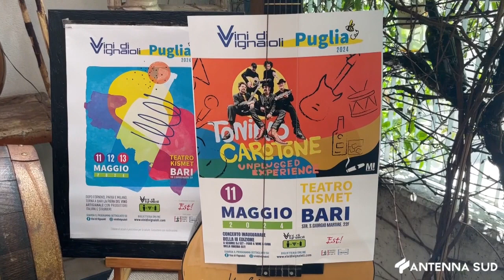6 MAGGIO 2024 - BARI, VINI DI VIGNAIOLI CALA IL TRIS